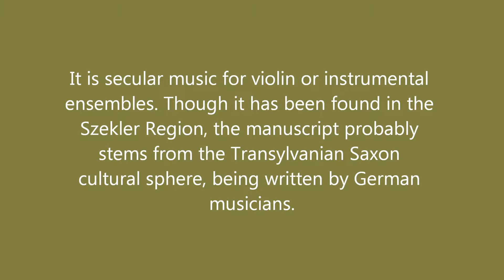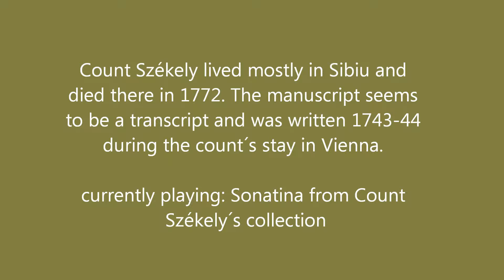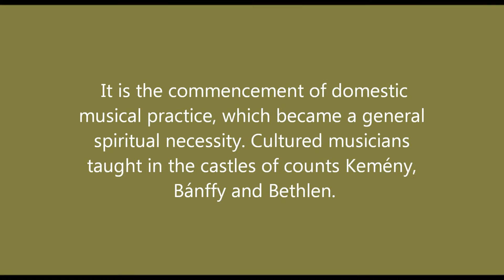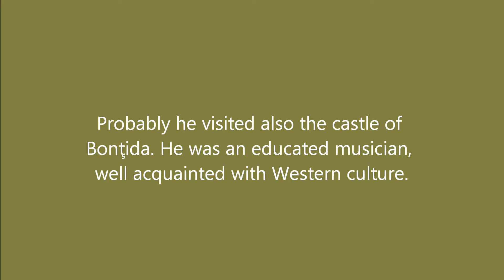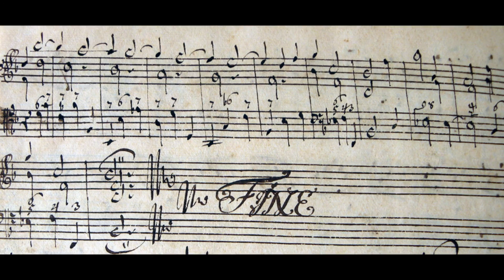Multiculturality in Transylvanian Early Music - Baroque Ensemble Transylvania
This is a trailer of the CD Multiculturality in Transylvanian Early Music released by TransylvANTIQs
The Baroque Ensemble Transylvania:
Zoltán Majó- recorder
Mátyás Bartha- baroque violin
Ciprian Câmpean- baroque violoncello
Erich Türk- harpsichord